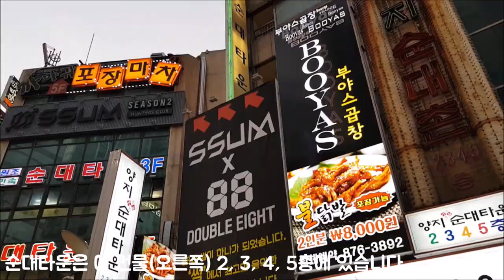[서울 관악](신림역) 양지순대타운-405호 초원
만성찬팅에서 꼬치 무한리필을 먹고 나서 백순대볶음을 먹으러 갔습니다.